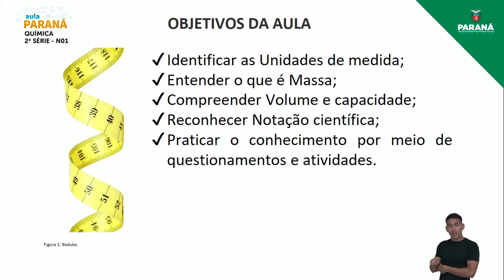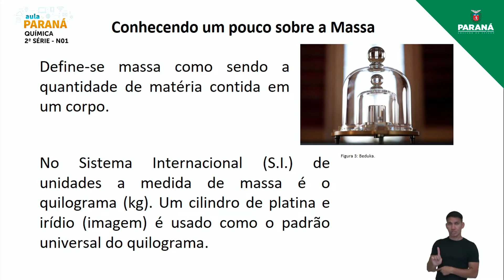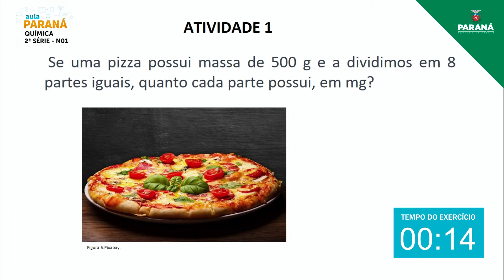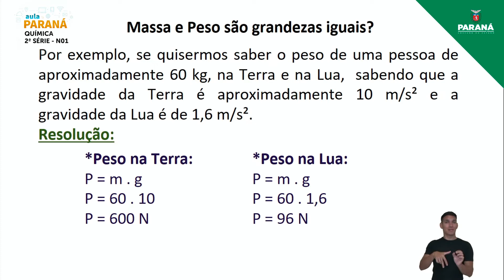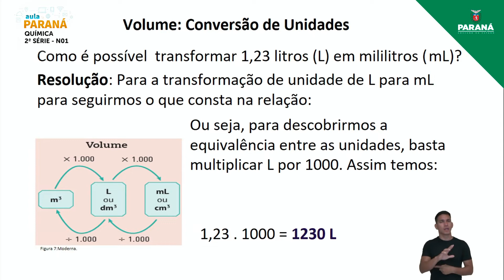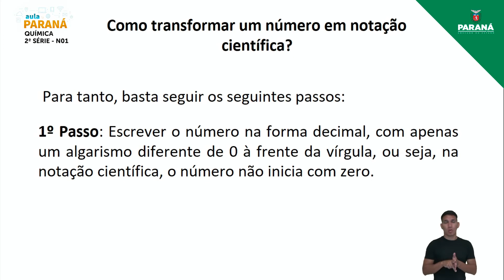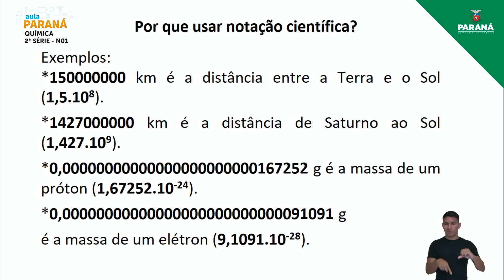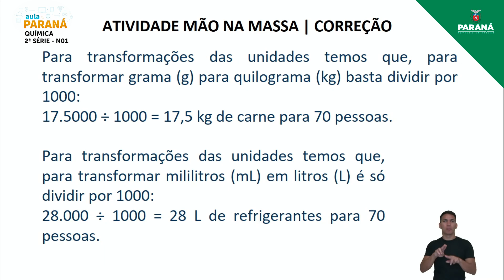2022 | 2ª Série | Química | Aula N1 - Nivelamento: Grandezas e Medidas - Relações Entre a Matemát...